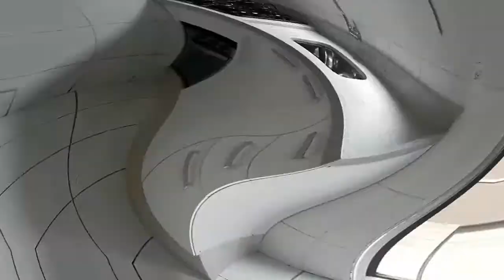Pia de mármore com balcão atualização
Atualização do projeto da pia de mármore com balcão, ja deixe nos comentários o que vcs acharam do projeto e se escreva no canal deixe seu joinha tamo juntos fk cm deus a todos.👍🙏😎

meu canal-  jack013

meu insta.. jack013oficial